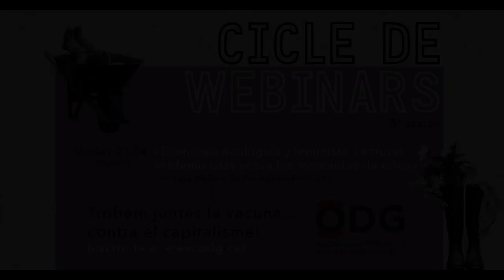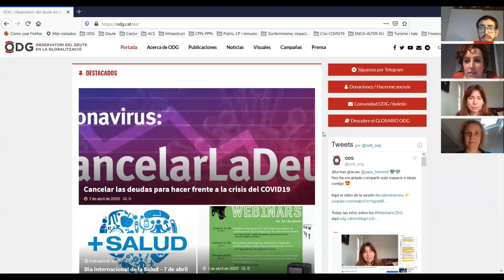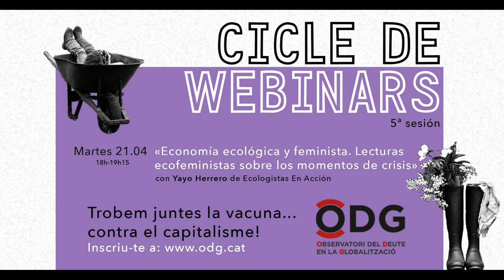WebinarsODG - Economía ecológica y feminista. Lecturas ecofeministas sobre los momentos de crisis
Sesión 21/04/20 -  Economía ecológica y feminista. Lecturas ecofeministas sobre los momentos de crisis" con Yayo Herrero de Ecologistas en Acción.

Debate en relación a las siguientes preguntas: ¿Qué lecturas ecofeministas podemos extraer de esta crisis multidimensional? ¿Que evidencia esta pandemia en relación a la crisis de cuidados? ¿Y de la ecológica? ¿Cómo no volver a “la normalidad” establecida? Alternativas y plan de choque para hoy, y para mañana.